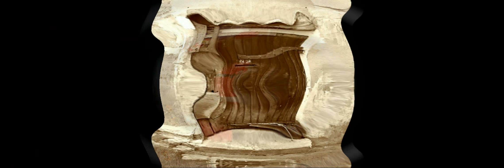ABRE LA PUERTA---DIEGO PELAEZ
DEL ALBUM "MELOSOFIAS" DIEGO PELAEZ vocal, arreg:JOAQUIN BETANCOURT.